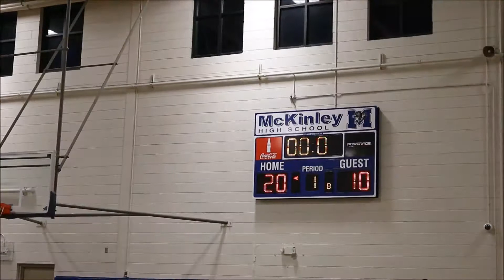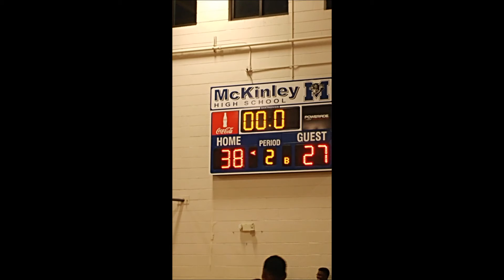Mck vs Mentorship V